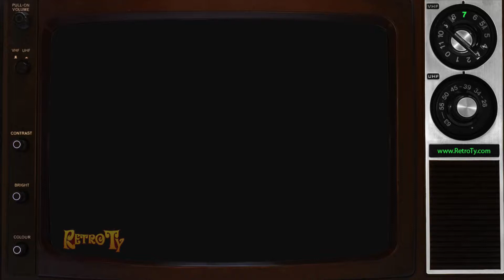1989 - Miracle Whip - Make a Change for the Better